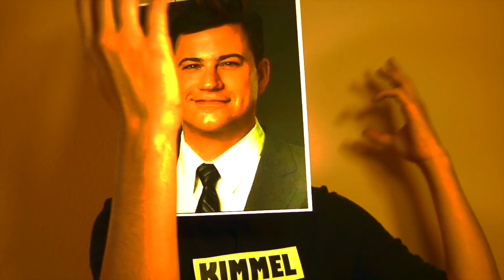If Talk Show Hosts Had A Rap Battle..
If you send this their way, I'd be forever grateful :P Thank you guys for watching! Who do You think Won?? Let me know down below!
1. Ellen Degeneres 2. James Corden 3. Jimmy Kimmel 4. Jimmy Fallon